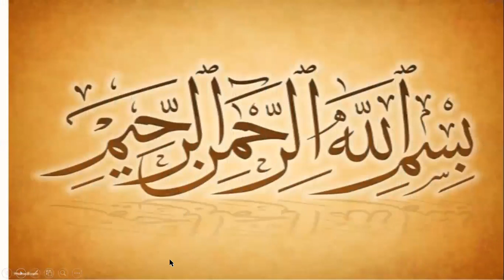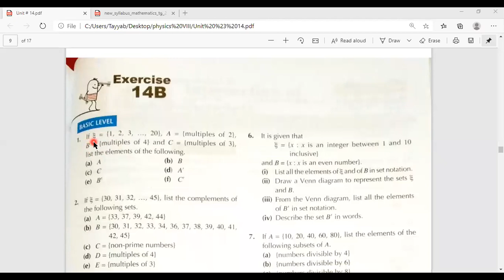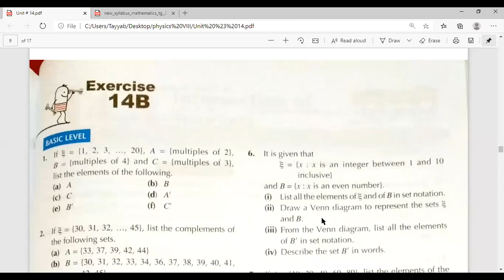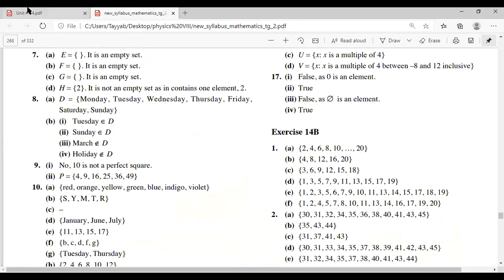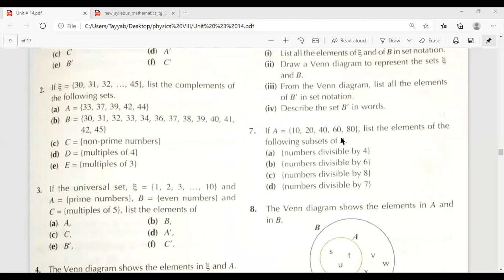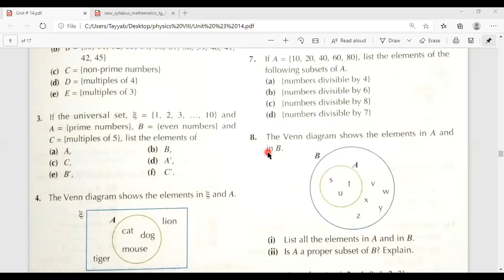Sets, Exercise 14B, Q # 1,2,3 ,Oxford University Mathematics D2